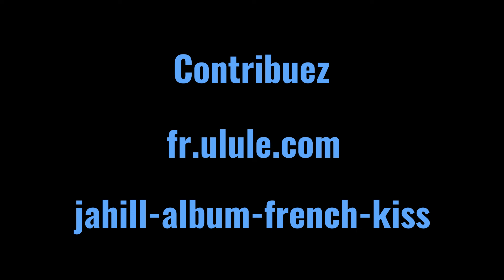JAHILL - THE LINK (My Story #2)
My Story, c'est une série de vidéos pour te faire découvrir "French Kiss" l'album de JAHILL sur des riddims 100% Sly & Robbie
Episode 2: The link.